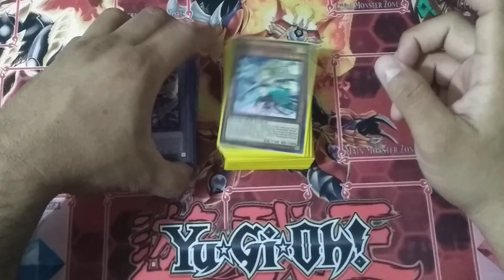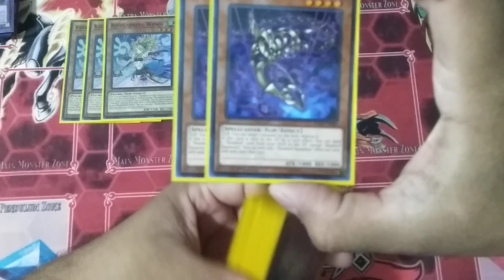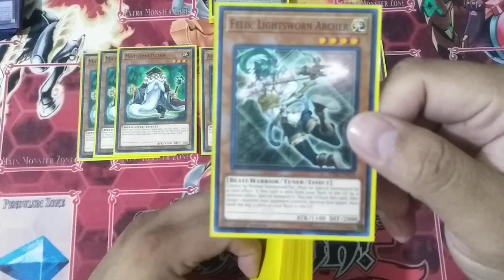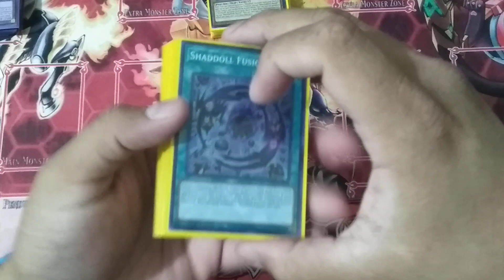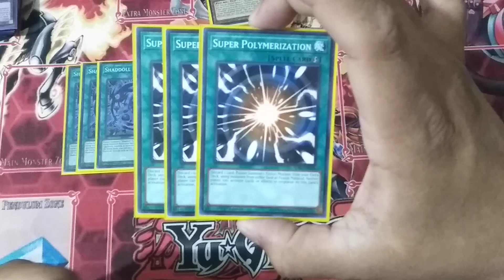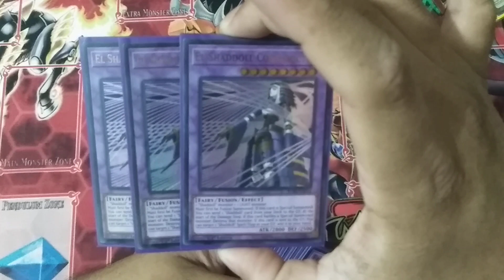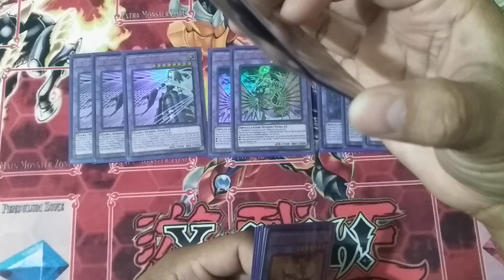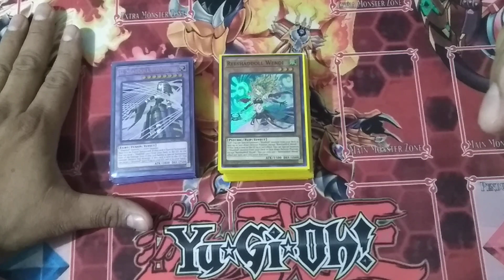Deck Profile Shaddoll Showdown – Usando 3 Decks Estructurados + Sorteo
Deck Profile Shaddoll Showdown – Usando 3 Decks Estructurados
Deck Profile Shaddoll Showdown  using 3 Structure Decks
Que tal amigos y bienvenidos nuevamente Otaku House, en esta ocasión les presentamos el Deck Profile del nuevo deck estructurado Shaddoll Showdown, Utilizando únicamente las cartas que vienen en la estructura, para esto compramos 3 Estructuras. Esperamos que les ayude su versión y que nos acompañen a verlo y si les gusto bastante nos dejen un like y lo compartan con sus amigos.
Aqi el ganador del Sorteo de las promocionales de Movie Pack:
Ganador Angel Gil
Felicidades al Ganador n.n
Les dejamos nuestra página de Facebook a continuación: